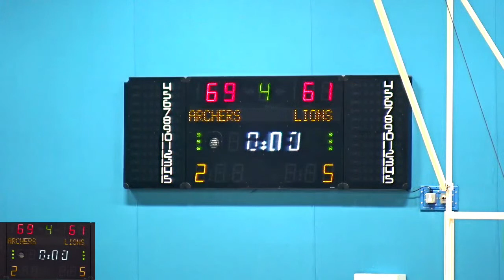WNBL1_Cardiff Met Archers v London Lions II - 31.10.21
E29